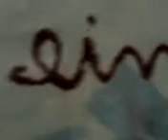Haben Sie ein Glas Hoffmann?